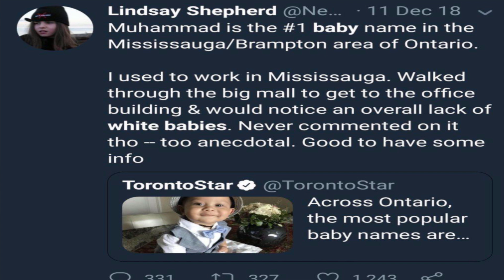The Identity Politics of White Supremacy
Many on the far right claim that their recent rise is due to a backlash against the left's identity politics. But they're the ones whose messaging and policies are predicated on the centrality of white identity.